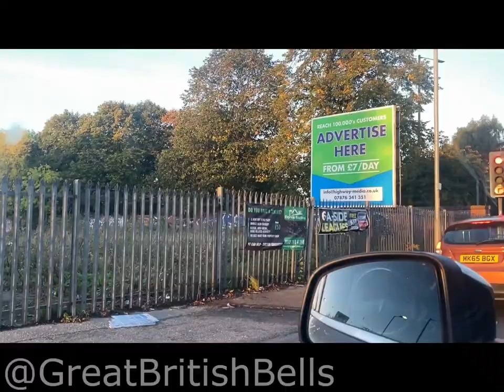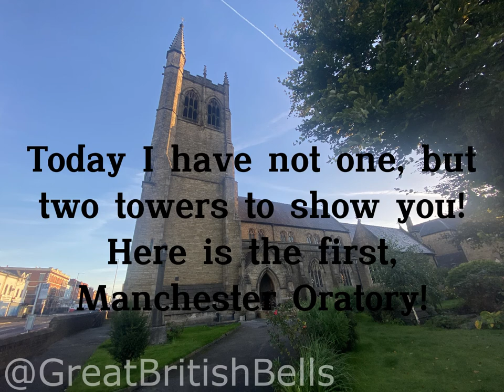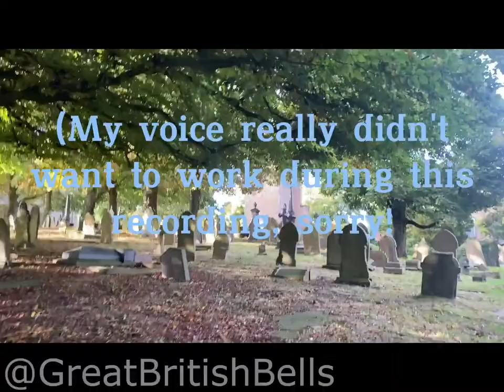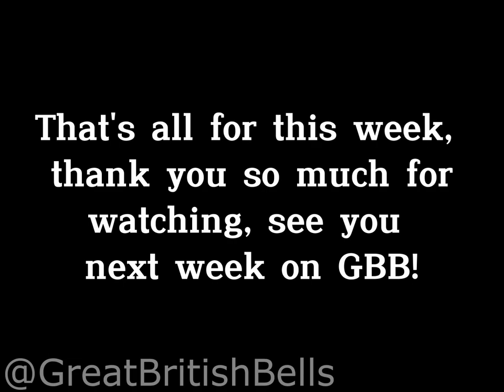An amazing morning! St. Chad's (Manchester Oratory) and All Saints, Marple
What an amazing morning! It was an incredible experience!
Music for journey: Waterflame - The race around the world